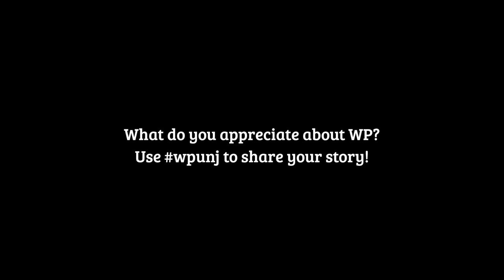William Paterson University: Pioneer Appreciation